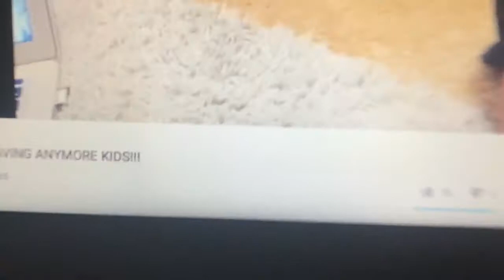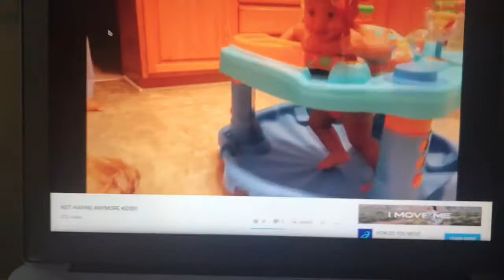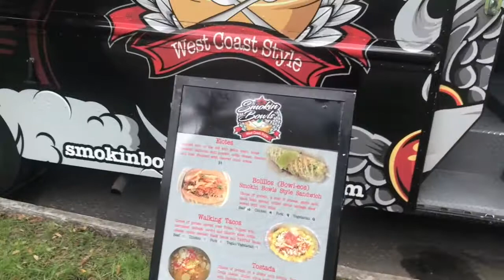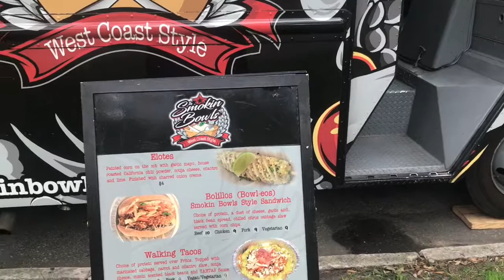Vlog III Let's ride | Freestyle Friday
What Should Next weeks Freestyle Friday Be?
1. Chit Chat Grwm
2. Vlog
3. Army Wife Video

FAQ:
Age: 23
From: Florida

Tools:
Canon t5i
imovie